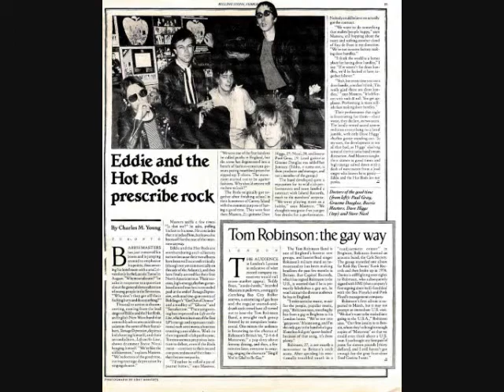Eddie and the Hot Rods MARC TV show 1977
"Do Anything You Wanna Do"
"Teenage Depression"